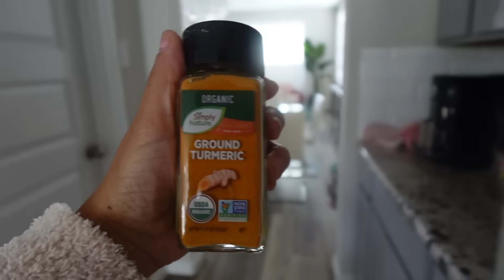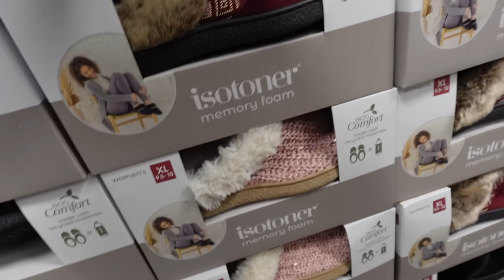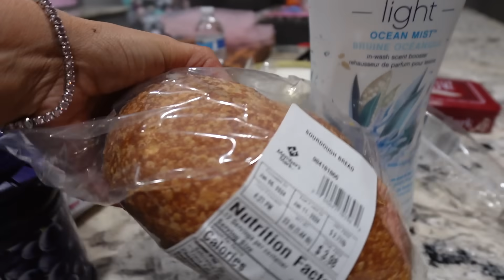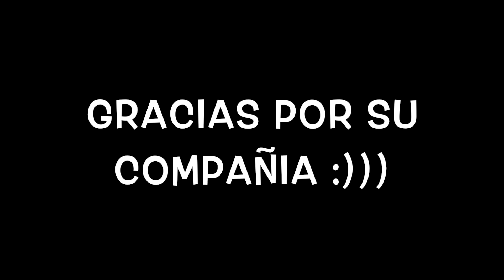MI VIDA SIN EL... ASI SE ESCUCHABAN SUS PULMONES. ELLOS FUERON CONMIGO A LA IGLESIA.